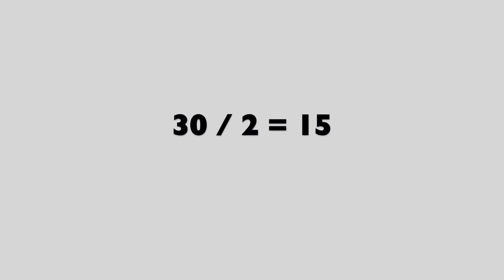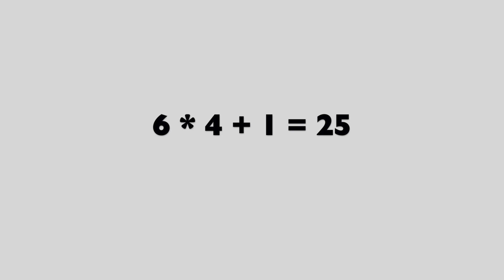In Loving Memory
Hi Everyone, This video was made in loving memory of Landon J Dreves (Oct 3, 2013 - May 19, 2021).